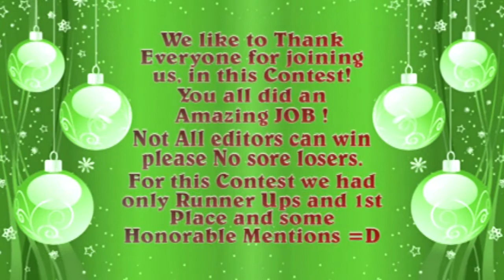Christmas 2011 Contest RESULTS - AMV Alliance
AMV Categories:
Best Animated Christmas Tribute AMV (All Animation but Anime)]
1st Place darkangel199508

Best Anime Christmas Tribute AMV AMV (Anime Only)

Saddest Christmas AMV (Any Animation)
1st Place StainedVenom

:Slideshow Categories:

Best Christmas Slideshow (Any Art Allowed)
1st Place jheyjette

Saddest Christmas Slideshow (Any Art Allowed)
1st PlaceBreakingAkatsuki

Honorable Mentions

OmegaFoxOnFire

BreakingAkatsuki